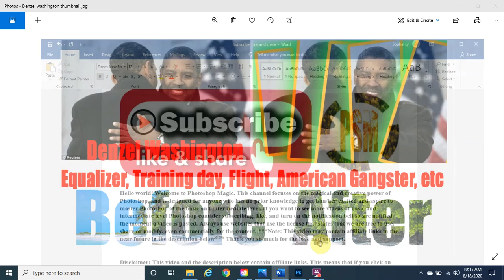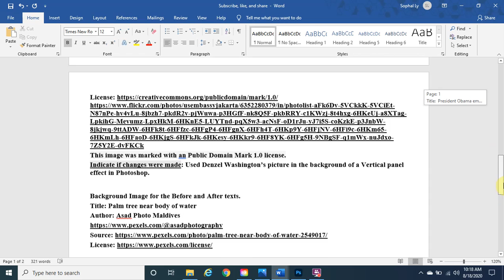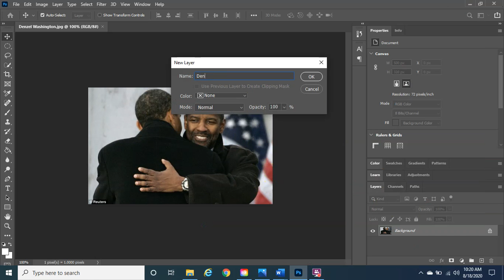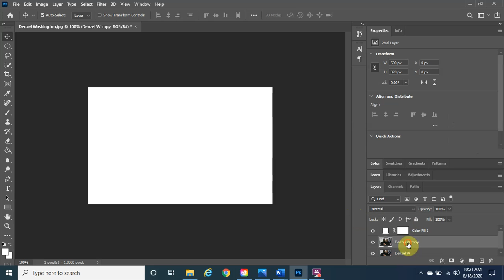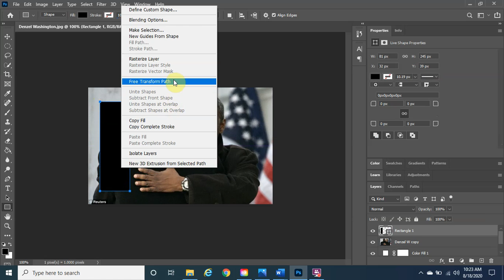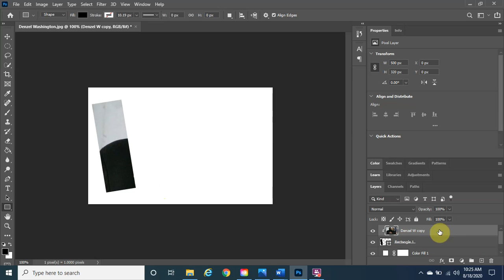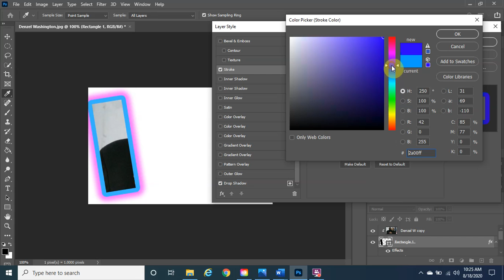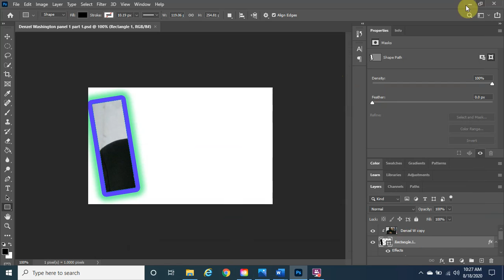How to create a vertical panel effect in Photoshop 2020 | Famous people Denzel Washington Part 1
Hello everyone. My name is Sophal and welcome to Photoshop Magic. Today we are going be creating a vertical panel effect of Denzel Washington. He is an American actor, director, and producer. He has starred in countless movies. Some of his well-known ones are the Equalizer, the book of Elie, and remember the titans. He seems to be a very down to earth kind of guy and relatable when he speaks. I have seen some interviews of him and he seems like a cool guy so I decided to do a project on him.

This channel focuses on the magical and creative power of Photoshop. It is designed for anyone who has no prior knowledge to get him/her excited and aspire to master Photoshop at the basic and intermediate level.
If the video is too detailed or slow you can always speed up it up to 2X speed and it will turn your bad day into an amazing day by laughing up and all is well. Thank you so much for the love and support.

This means that if you click on any of the products, I will receive a small commission for connecting you (the buyer) with the seller that provides this special link for this channel. Everything that I say or write on this channel is my own opinion. Please do your own research before making any purchase decision. Thank you for the support.

Title:  President Obama embraces Oscar-winning actor Denzel Washington
Author: U.S. Embassy, Jakarta
This image was marked with an Public Domain Mark 1.0 license.
Indicate if changes were made: Used Denzel Washington’s picture in the background of a Vertical panel effect in Photoshop.

Background Image for the Before and After texts.
Title: Palm tree near body of water
Author: Asad Photo Maldives

Inspired by:
Photoshop Tutorials